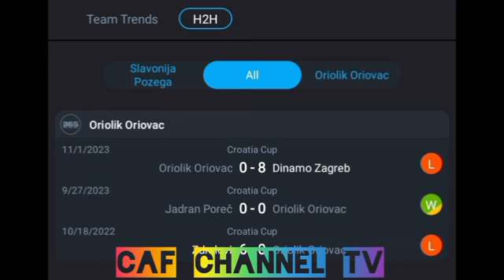LIVE:Slavonija Pozega VS Oriolik Oriovac Croatia cup Round of 32 full match watch